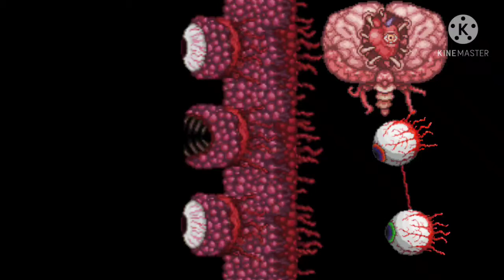but if you close your eyes... terraria meme